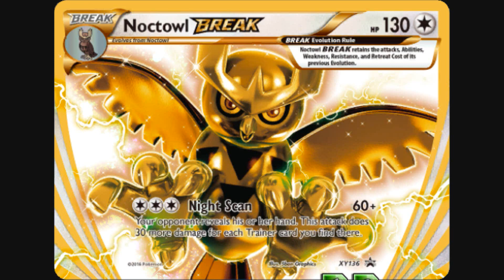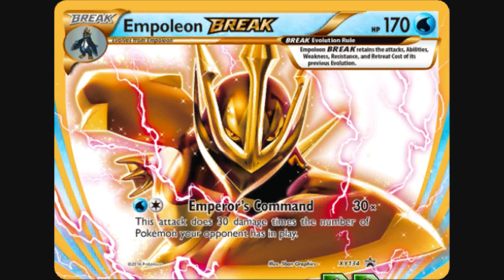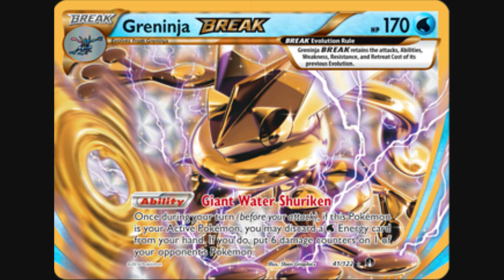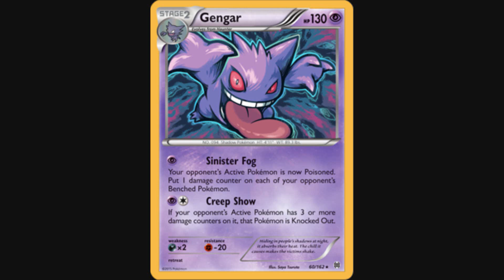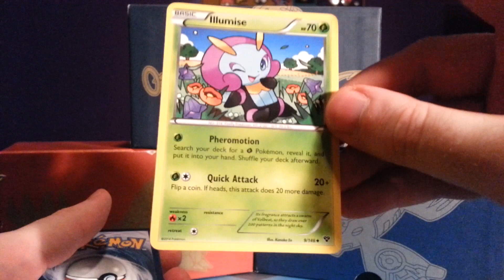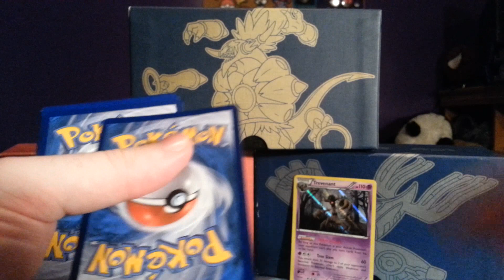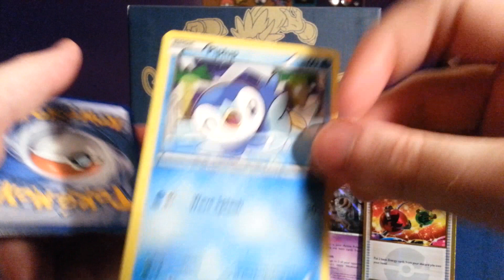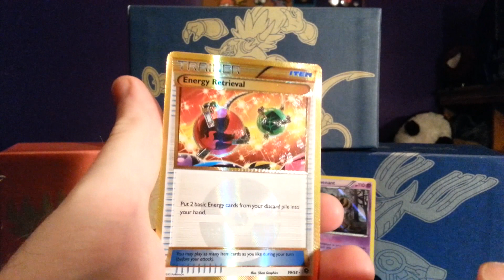New Pokémon TCG BREAKpoint Cards! New BREAK Evolutions!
Welcome back, Pokémon Trainers! It's time again for a weekly news update video!

- Once again, I've got three more Pokémon TCG booster packs to open up! XY base set, Ancient Origins, and the latest expansion, BREAKthrough, with the code cards (as always) going out to three lucky viewers. I'll open up the boosters near the end of the video, and give you viewers the Question of the Day for you to respond to. Leave your response in a comment down below using the hashtag QOTD, and you'll be entered into the running to receive one of these code cards (chosen randomly) when I do the drawing this coming Sunday, January 3rd.

- A password has been revealed for Pokémon Picross to unlock a new puzzle featuring the mythical Pokémon, Mew. Head to your Home Base in Picross to enter this password for your chance to encounter and obtain Mew for your collection! It has a very helpful ability: Freeze Time, with 5 uses per puzzle, each use freezing the timer for a whopping 120 seconds (that's two full minutes!). The password is: 75603372

- The latest Online Competition, the 2016 International Challenge, is coming up soon! The registration period runs from Thursday, January 21st to Thursday, January 28th, with the competition itself occurring over the weekend of Friday, January 29th to Sunday, January 31st. This competition will be using the latest Pokémon Video Game Championship Series format, meaning a whole batch of legendaries are going to be permitted! Click the links below for more information.

- In Pokémon TCG news, a new collection box has hit the shelves: the BREAK Evolution Box. This collection sports three new BREAK Evolutions (Noctowl BREAK, Beheeyem BREAK, and Empoleon BREAK), and includes one oversized BREAK Evolution card, 5 TCG booster packs, and an online code card. I'll take a moment to examine these three new BREAK Evolutions to let you know just what kind of power you'd be looking at if you pick up one of these collection boxes for yourself.

- Three more cards from the upcoming BREAKpoint expansion have been revealed: Espeon-EX, Trevenant BREAK, and the Fighting Fury Belt Pokémon Tool card. Let's take some time to check these cards out, and I'll make a couple of suggestions on how they can be used in conjunction with other cards.